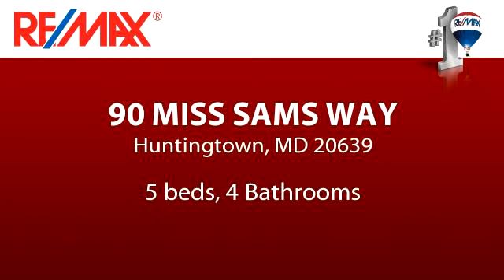Homes for sale - 90 MISS SAMS WAY, Huntingtown, MD 20639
SEE 3-D TOUR*Not Your Ordinary COLONIAL*So Many UPGRADES & FEATURES*Check off Everything on the List Honey! GRANITE*GORGEOUS HARDWOODS THROUGHOUT*BRIGHT BEAUTIFUL KITCHEN*SS APPLIANCES*OVER 3600 SQ FT*FRENCH DOORS*GAS FP*WALK-OUT LL is FINISHED w/BedRoom *FULL BATHRM*LIL' EFF KITCHEN*CUSTOM BAR & MORE HARDWD FLRS*BEAUTIFUL TRIM & CROWN MOLDING THROUGHOUT*BEAUTIFUL YARD & DECK*GREAT SCHOOLS*

Bedrooms: 5
Bathrooms: 4 Bathrooms
Square Feet: 3648
Price: $519,900

MLS ID: CA9683191